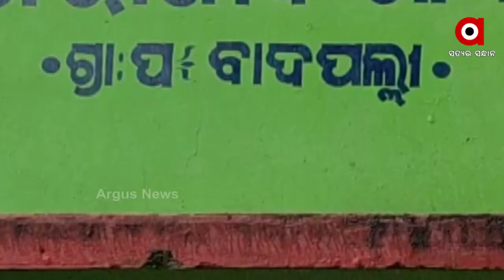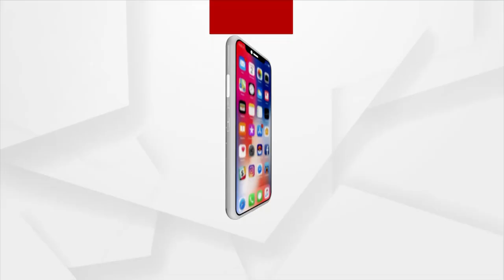ନାମକୁ ମାତ୍ର ସରପଞ୍ଚ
ଜାଣି ନାହାନ୍ତି କେମିତି ଚାଲିଛି ଉନ୍ନତି ମୂଳ କାର୍ଯ୍ୟ । ଦରକାର ହେଲେ ଦସ୍ତଖତ ନେଇ ଯାଆନ୍ତି ଅଫିସର ।
ସଂରକ୍ଷିତ ଆସନରେ କେହି ପ୍ରାଥୀ ନ ମିଳିବାରୁ ଦଳିତ ବର୍ଗର ହେମ ନାୟକ ସରପଞ୍ଚ ହୋଇଥିଲେ। ହେମଙ୍କ ସ୍ବାମୀ ପଞ୍ଚାୟତର ଅଫିସରେ ପିଅନ ଭାବେ କାମ କରନ୍ତି। କିନ୍ତୁ ଦୁହେଁ ଜାଣନ୍ତିନି ପଞ୍ଚାୟତରେ କେମିତି ହେଉଛି କାମ।